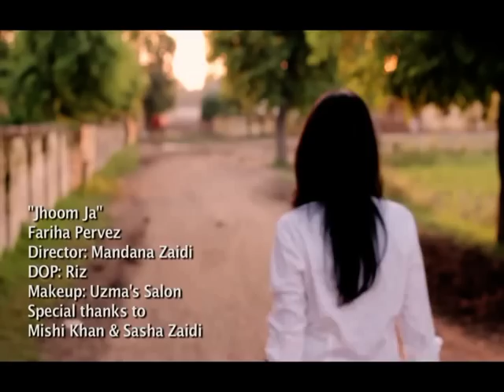Jhoom Ja - Fariha Pervez - Official Music Video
Singer: Fariha Pervez
Track: Jhoom Ja
Director: Mandana Zaidi
Special Thanks to Mishi Khan, Sasha Zaidi & Nabil Sajid.